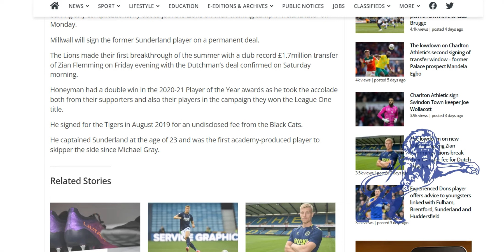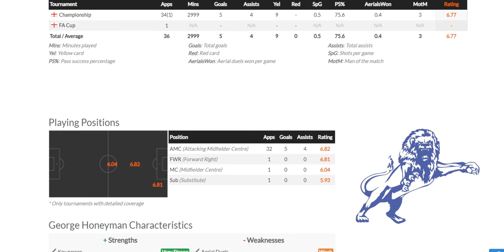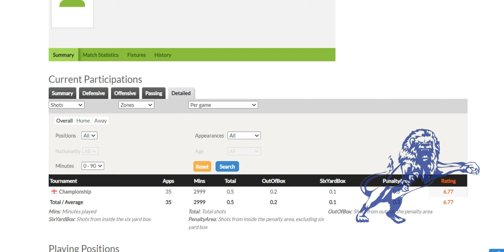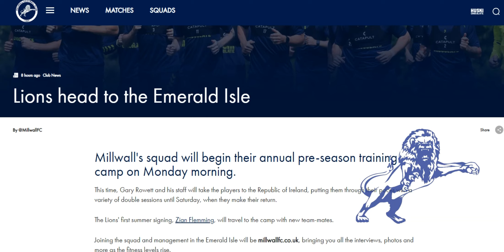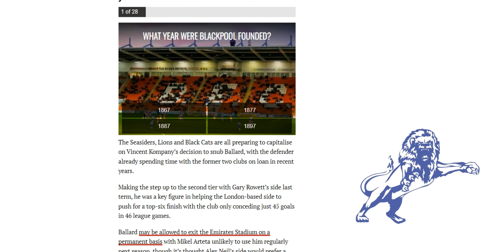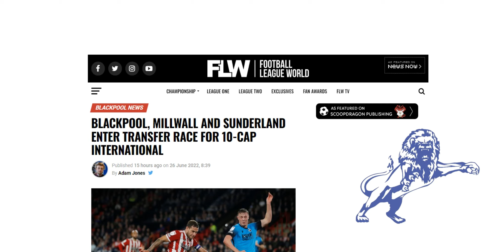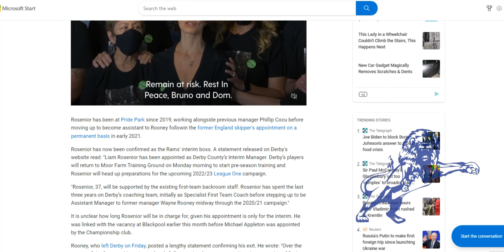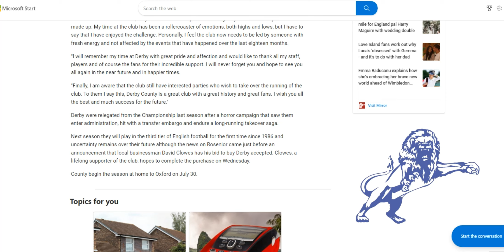Honeyman Set to Sign. Monday Morning Medical Booked. Squad Head to Eire. Ballard to Burnley OFF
The Daily Millwall : Sunday 26th June 2022
Today : It is reported by the South London Press that George Honeyman of Hull will get a medical tomorrow morning ahead of a move to Millwall.

The Squad have travelled to Cork, Ireland for a week long training camp.

Danny Ballards deal to Burnley has fallen through.

The Derby County job is available after Wayne Rooney quits.
Would Gary Rowett be interested?